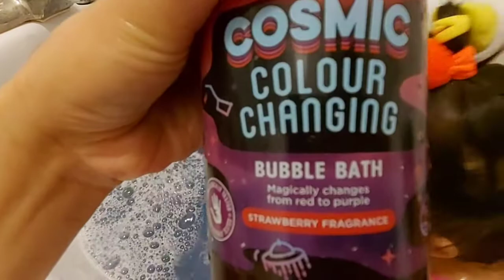Asda Colour Changing Bubble Bath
Kids Bubbles Bath
Asda bubble bath collections